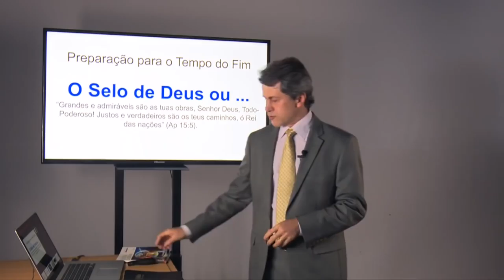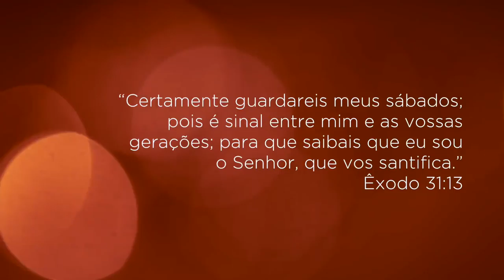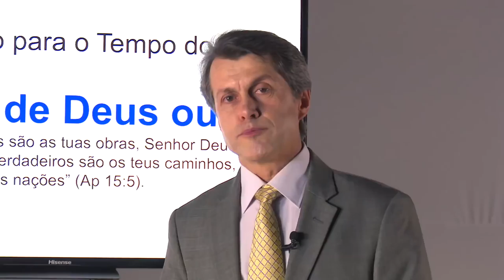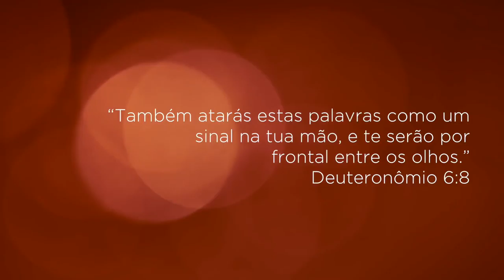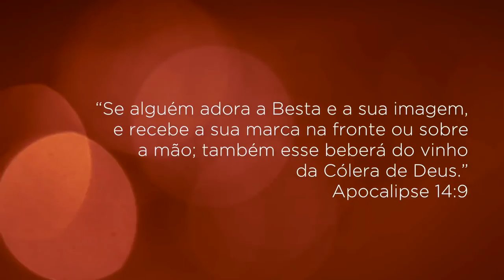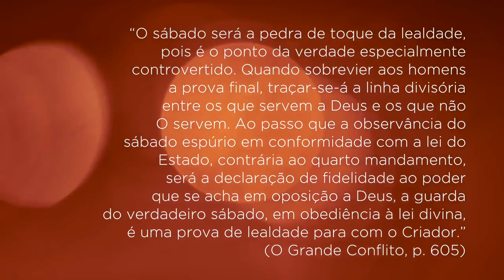A Lição • Preparação para o tempo do fim #11